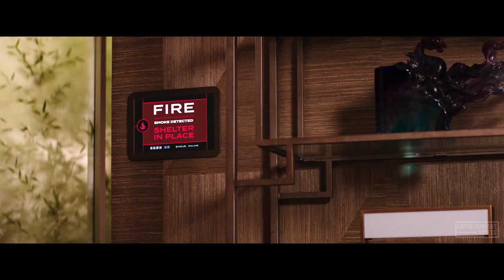SKYSCRAPER Trailer #2 (2018)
Watch the official trailer for Skyscraper, an action movie starring Dwayne Johnson, Neve Campbell & Pablo Schreiber. In theaters July 13, 2018.

Former FBI Hostage Rescue Team leader and U.S. war veteran Will Ford, who now assesses security for skyscrapers, is on assignment in China when he finds the tallest, safest building in the world suddenly ablaze, and he’s being framed for it. On the run, he has to save his family still in the building.